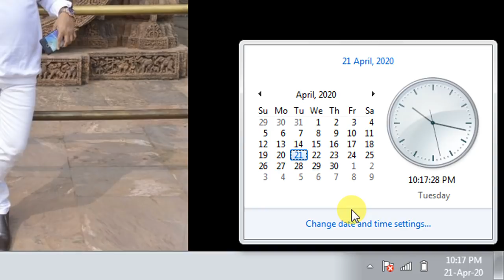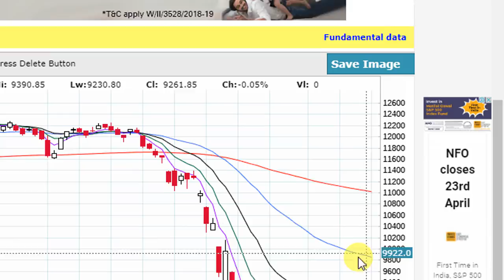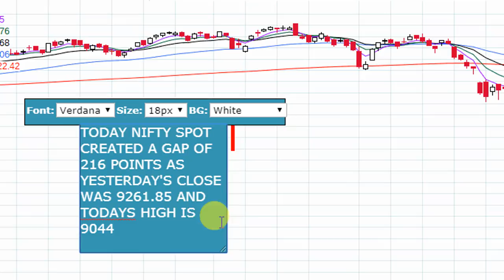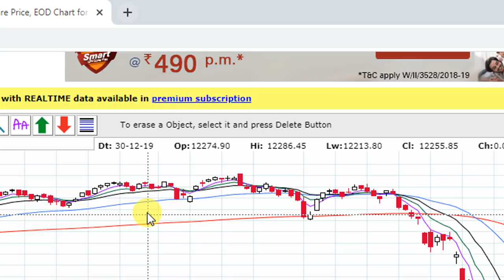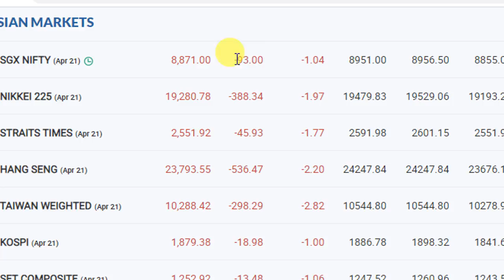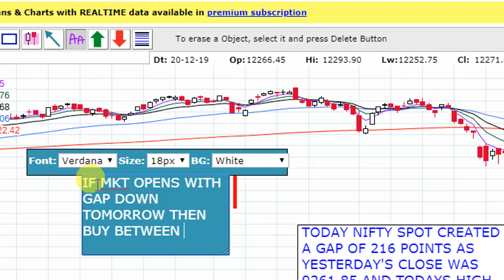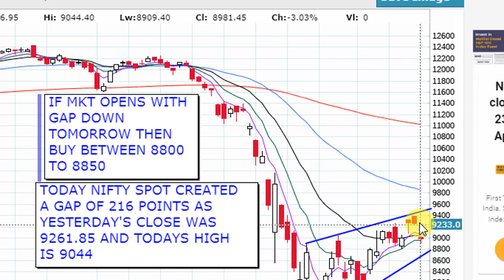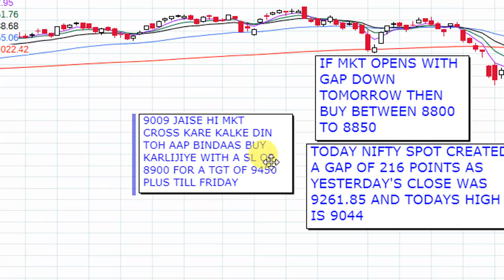NIFTY ANALYSED FOR 22ND APRILWEDNESDAY